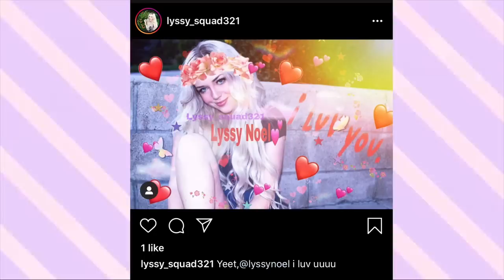LIVE LOBSTER CLAW MACHINE?!? CRAZY ARCADE VIDEOS!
I watch and share some CRAZY arcade videos! THERE WAS A LIVE LOBSTER claw machine! : o so sad poor lil lobsters rip.

:･ﾟ✧* Ⓢⓞⓒⓘⓐⓛ Ⓜⓔⓓⓘⓐ! :･ﾟ✧*☆